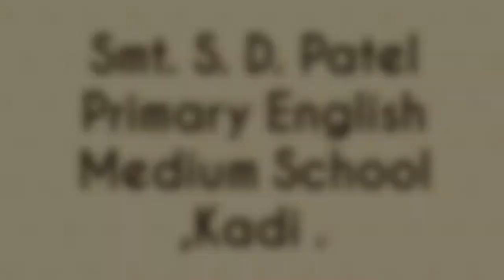Shapes activity -Std:2nd (Sub:Maths)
Std-2nd
Subject-Maths
Activity- Shapes activity
Teacher's name-Vaidya Himali